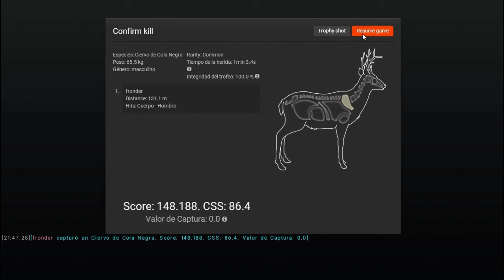como cazar animales en the hunter classic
the hunter classic